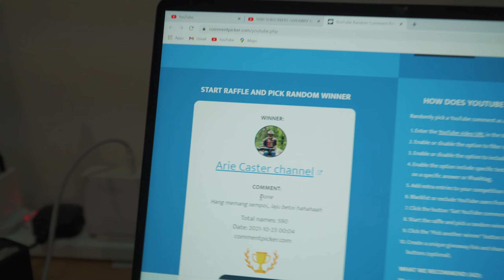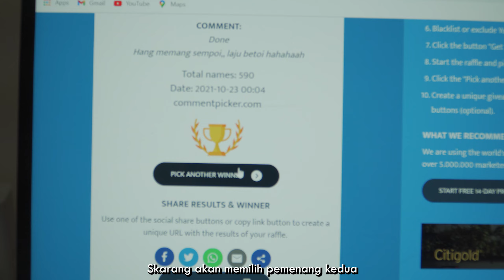HUNTING FOR BUJUK!! | 5K GIVEAWAY WINNER | - EP 77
Welcome back yet another episode guis! Well as mentioned this video will announce the winner of 5K GIVEAWAY winner and for those never get selected don't be sad or disappointed okay! There's always a chance in our life! Be happy and stay positive 🤙🏻
I'll contact the winner and this episode hunting the bujuk deep in the wood hope you guys enjoy the video! STAY SAFE AND KEEP FISHING! YEEWWW!!!

🔹Gopro/Phone neck mount
🔹SONY A6600

🔴Setup I've used in this video
🔹Reel   - SHIMANO CULCATTA CONQUEST 101HG
🔹Rod    - Rapala Mojo+ 6-12lb
🔹Line    - Sufix 131 10lb
🔹Lure    -  Trigger X Slop Hopper 3.5"
🔹Leader - Sufix Invisiline 20lbs